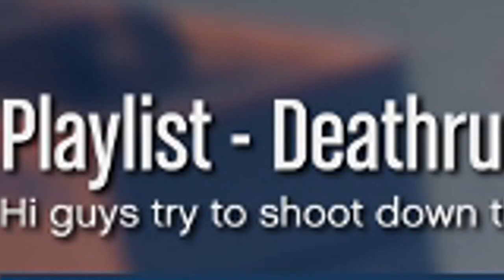GTA 5 Online Bad! Deathrun Funny Moments pt.1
This video is a 2 part segment Because i didnt want to make a super long video! Sorry for posting so late my life has been super busy since I had the baby haha!!
Hope you all enjoyed and keep up with the love. Thanks for being here
Lets keeps it up and make sure you let EVERYONE know to join the Burgers!
BurgerArmy peeps lets do this!!

Friends in the vid:
Tyler0G
Smurfy_SJ
Sito-Slick

Ps4 Name: Cheezburger01

Guys you want cool gear check out Cinchgaming.com

Why are you reading this low? If you actually did comment Gotme.